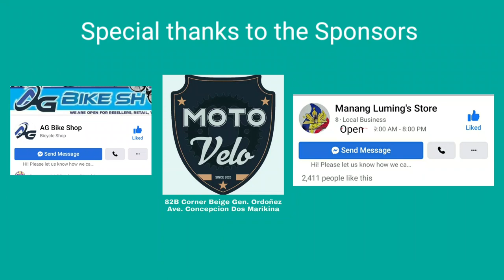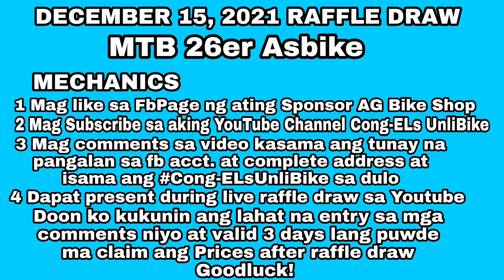MURANG BIKE BODEGA || MURA NA MAY DISCOUNT PA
AG Bike Shop
Location: Mayamot Marcos Highway Antipolo
Before 102 Plaza Pagrai and near Peñafrancia Wet Market

Available
Wholesale
Retail
Reseller

Sabihin lang na napanood niyo ang video kay Cong-ELs UnliBike para mabigyan kayo ng discount

FbPage
Congels VLog